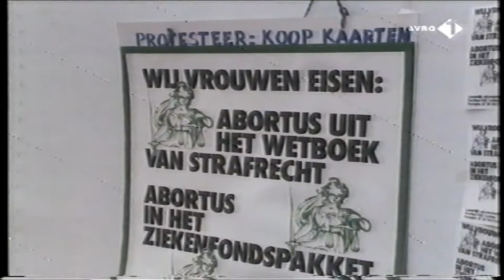Gay-Couple & Feministic Protest In The Netherlands (1977 & 1978)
Conversation with a gay couple in which one of them tells that when he told his house-doctor about his feelings for other men, this doctor advised in answer to him to see his orientation as a little man and whenever he got thoughts about this just to say "Keep Your Mouth Shut, Little Man!" and then he would be alright. Apart from that he also got valium prescribed by this doctor and even stronger drugs which he could stay calm with.
The Dutch feminists, also called 'Dolleminas', were protesting here to legalize abortion. They wanted abortion to be removed from the 'Book Of Punishable Laws'.